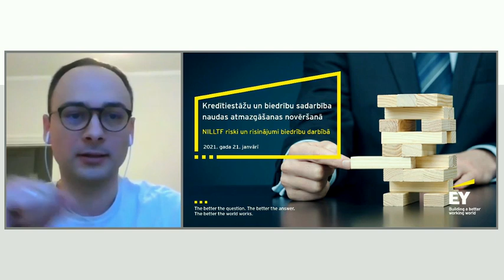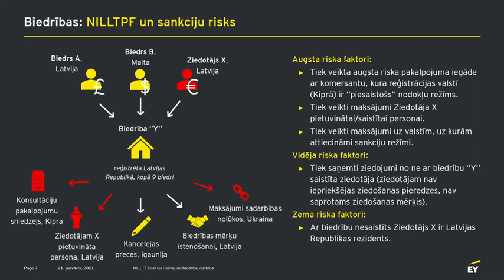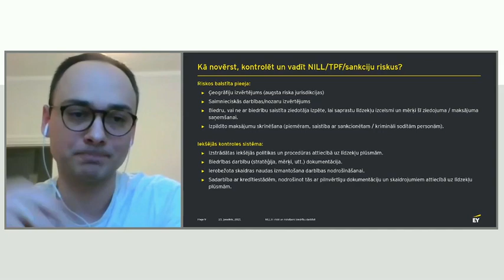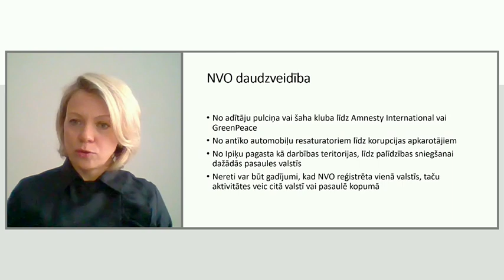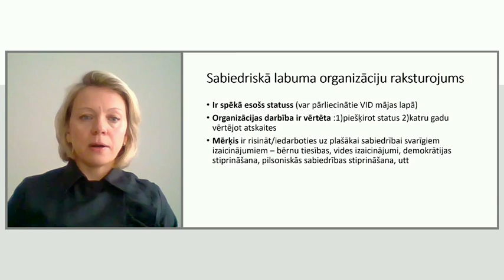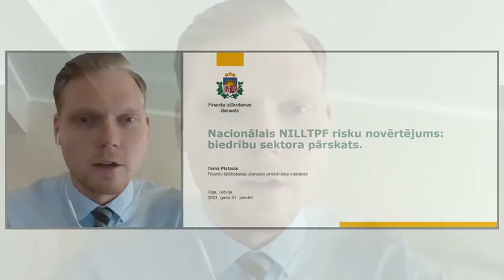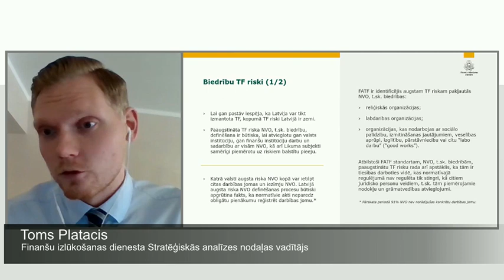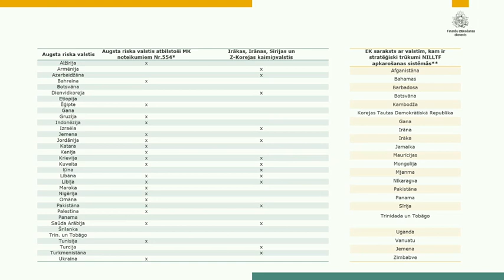1.daļa, prezentācijas "Kredītiestāžu un biedrību sadarbība naudas atmazgāšanas novēršanā"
Finanšu nozares asociācija sadarbībā ar Latvijas Pilsonisko aliansi un Finanšu un kapitāla tirgus komisiju (FKTK) organizēja semināru, lai veicinātu kredītiestāžu izpratni par biedrību darbību un biedrību izpratni par prasībām, kas noteiktas un kuras īsteno kredītiestādes, lai novērstu noziedzīgi iegūtu līdzekļu legalizāciju, terorisma un proliferācijas finansēšanu.